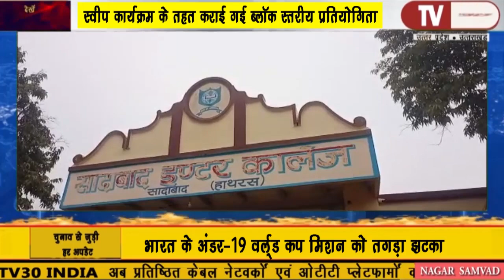SADABAD : स्वीप कार्यक्रम के तहत कराई गई ब्लॉक स्तरीय प्रतियोगिता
हाथरस जिले की सादाबाद तहसील क्षेत्र स्थित सादाबाद इंटर कॉलेज सादाबाद में स्वीप कार्यक्रम के तहत खंड विकास स्तरीय रंगोली एवं भाषण प्रतियोगिता आयोजित की गई प्रतियोगिता में मुख्य अतिथि के रूप में जिला बेसिक शिक्षा अधिकारी शाहीन  व विशिष्ट अतिथि के रूप में तहसीलदार सादाबाद अनिल कुमार ने भाग लिया वही सादाबाद इंटर कॉलेज सादाबाद के प्रधानाचार्य राजेश कुमार द्वारा बुके भेट  कर अभिवादन किया गया है। प्रतियोगिता में भाग ले रहे छात्र-छात्राओं द्वारा बनाई गई रंगोली जिसमें ,आओ मतदान करें वोट का महत्व ,लोकतंत्र को मजबूत ,लेकर रंगोली बनाई है वही भाषण प्रतियोगिता में लोकतंत्र को कैसे मजबूत करें इस बात पर सभी ने अपने विचार व्यक्त किए हैं